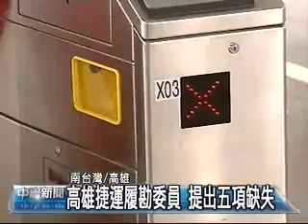080305公視中晝新聞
收看